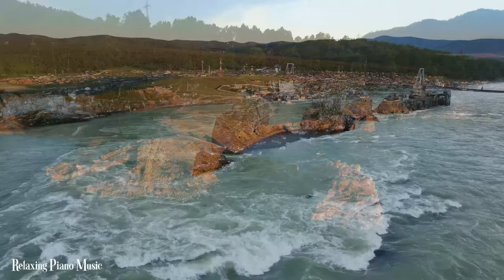FLYING OVER SIBERIA 4K UHD